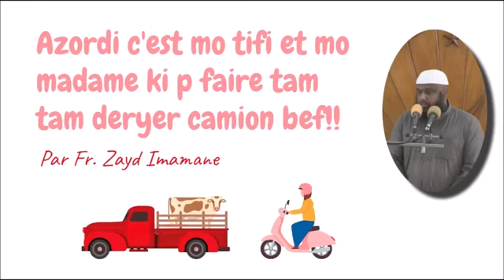𝗔𝘇𝗼𝗿𝗱𝗶 𝗰'𝗲𝘀𝘁 𝗺𝗼 𝘁𝗶𝗳𝗶 𝗲𝘁 𝗺𝗼 𝗺𝗮𝗱𝗮𝗺𝗲 𝗸𝗶 𝗽 𝗳𝗮𝗶𝗿𝗲 𝘁𝗮𝗺 𝘁𝗮𝗺 𝗱𝗲𝗿𝘆𝗲𝗿 𝗰𝗮𝗺𝗶𝗼𝗻 𝗯𝗲𝗳!! 𝗣𝗮𝗿 𝗙𝗿. 𝗭𝗮𝘆𝗱 𝗜𝗺𝗮𝗺𝗮𝗻𝗲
𝔸𝕫𝕠𝕣𝕕𝕚 𝕔'𝕖𝕤𝕥 𝕞𝕠 𝕥𝕚𝕗𝕚 𝕖𝕥 𝕞𝕠 𝕞𝕒𝕕𝕒𝕞𝕖 𝕜𝕚 𝕡 𝕗𝕒𝕚𝕣𝕖 𝕥𝕒𝕞 𝕥𝕒𝕞 𝕕𝕖𝕣𝕪𝕖𝕣 𝕔𝕒𝕞𝕚𝕠𝕟 𝕓𝕖𝕗!!